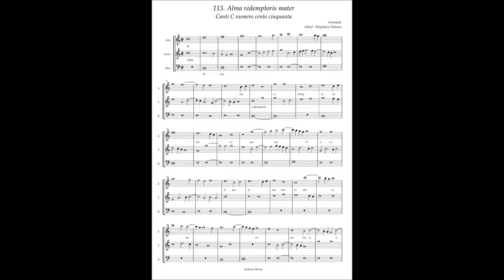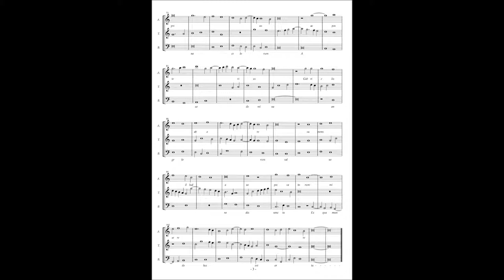Canti C No.113 Anonymous "Alma redemptoris mater"